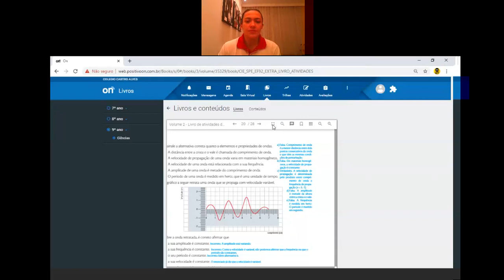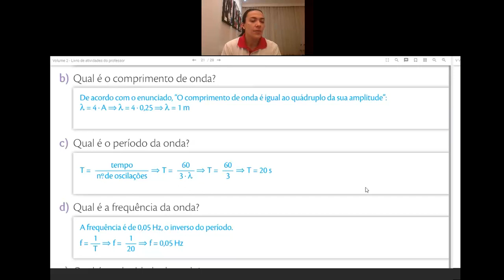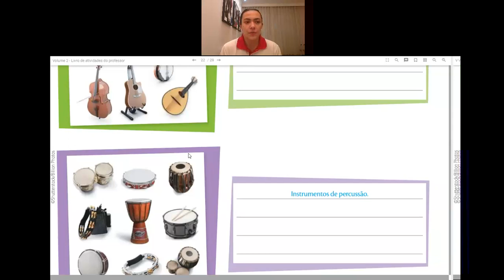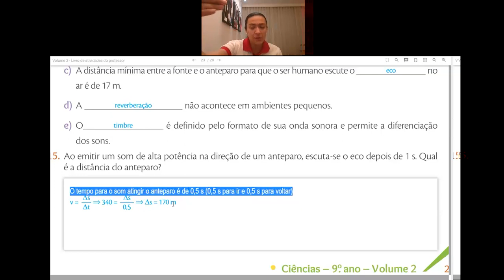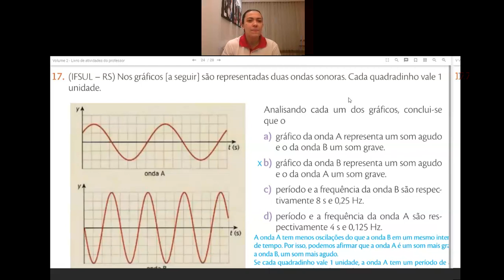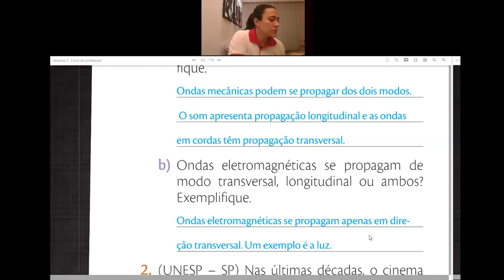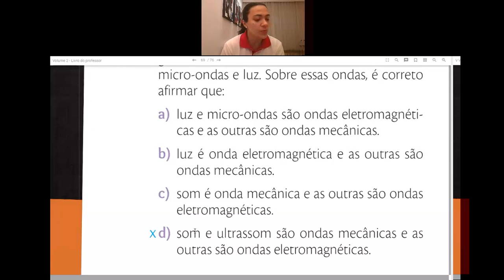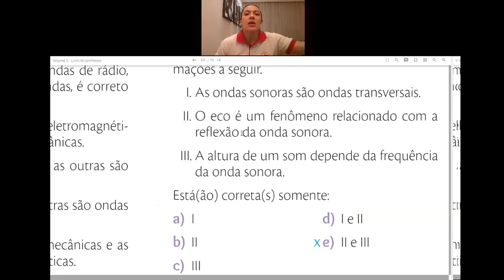Videoaula de Ciências - Live sobre Correção de atividades - 9º Ano - Professora Vivian